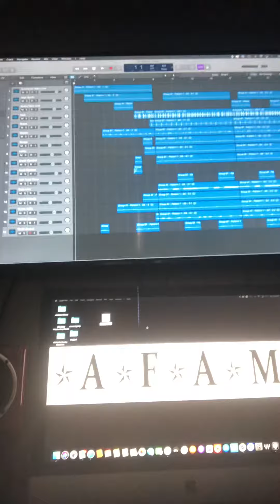Faithful| Production vibes| The 20 Music Worldwide Publishing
My man Ev came into town and offered some good energy... he sat with me and I cooked this one up from scratch. I’m feeling good about where it’s at outside of a mix of course 🤷🏽‍♂️... you won’t hear me suggest that too often WORD!!! But I think we might have something

Over here @ The 20 we promote Family, Forward Motion & Positive Energy... it’s more then music it’s a lifestyle